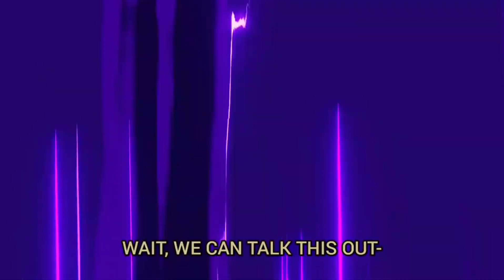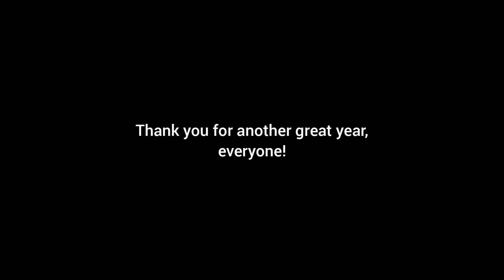「The Universe of Experience」2nd Channel Anniversary Special Summary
Once again, thanks to everyone who has been with me up to this day. I love making honkai content, and the Experience Series has always been fun for me to work on. Hope to see y'all again on 3rd Anniversary! :D

Fun fact - both of the soundtracks in this video are from Herrscher Bronya trailers (first is from HoR trailer and the second is from Hotr trailer).

Join the Community Discord - Memorial Slayers (And take part in the Contest!)